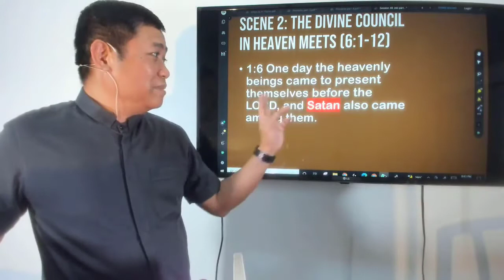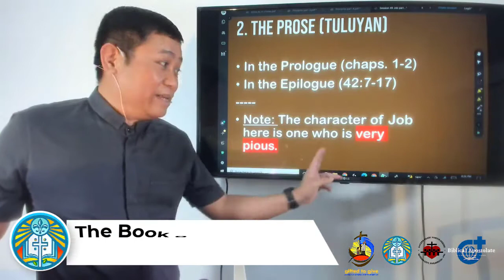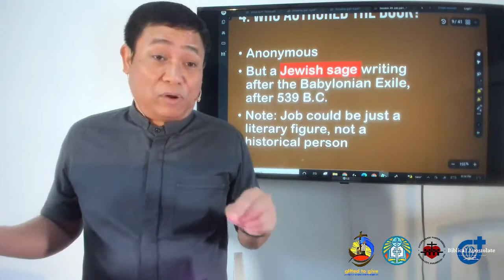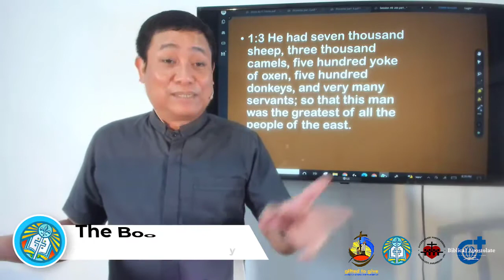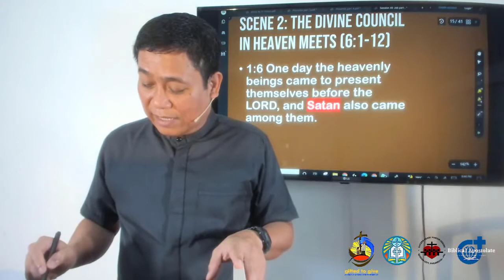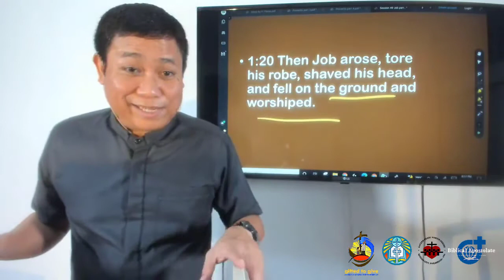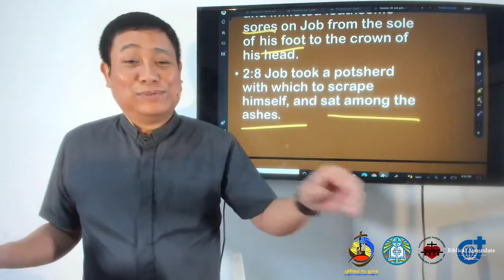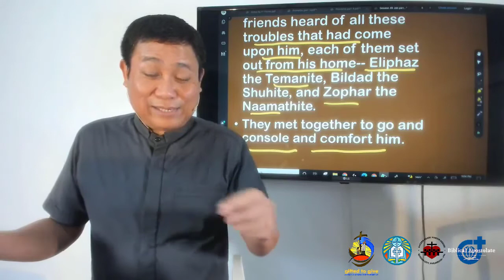The Book of Job, Part 1/6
Part one of this lecture on Job deals with the literary style and structure of the book, zeroing in on the narrative prologue (chapters 1-2).

The presenter is Fr. Randy Flores, SVD who directs the Biblical Apostolate ministry of the Diocese of Cubao and the SVD Phillippine Central Province. He also teaches biblical courses at the Divine Word Seminary, Tagaytay City (Philippines). He obtained his Licentiate in Sacred Scriptures (SSL) from the Biblicum in Rome and doctorate from the Ateneo de Manila University. At present, he's the parish and rector of the Sacred Heart Parish-Shrine, Quezon City.